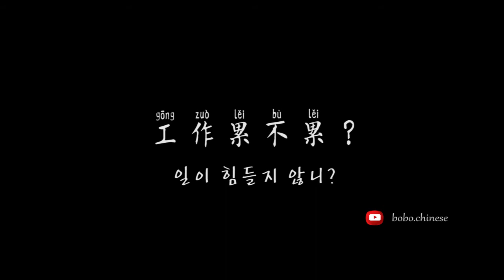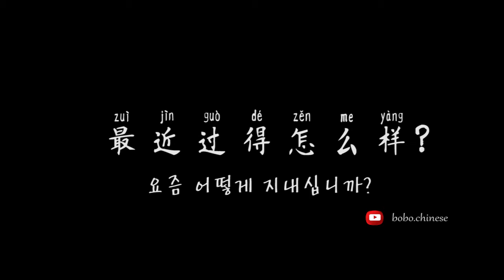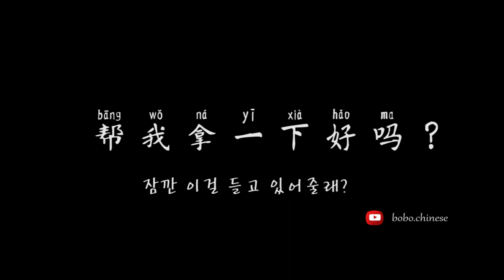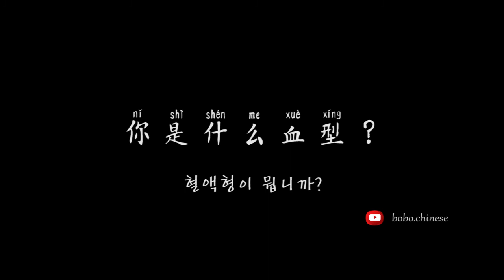마음이 편안해지는 중국어 ,비 오는날,조용히 들으세요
중국어강의 / 중국어녹음 / 온라인수업